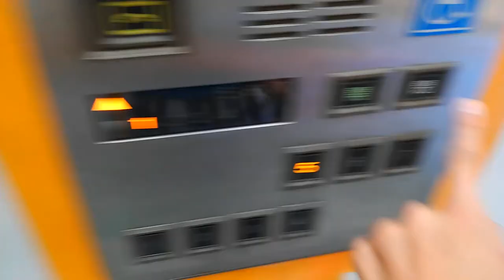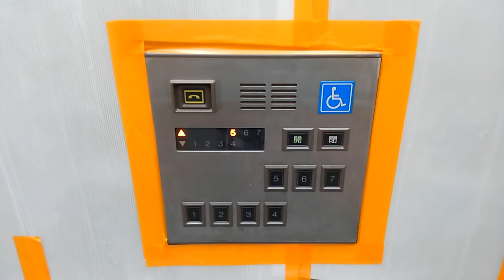某マンションエレベーター[更新後]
メーカー:日立
機種:第三世代プリード
台数:2
なんのための更新かわかりません未更新でしたモーターは、静かだったため
インバーター化されモーター類の更新だとおもいます。